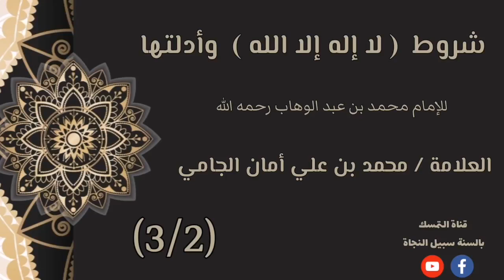(3/2) شرح شروط (( لاإله إلا الله )) وأدلتها للعلامة مـحـمـد_أمـان_الـجـامـي رحمه اللّٰه.